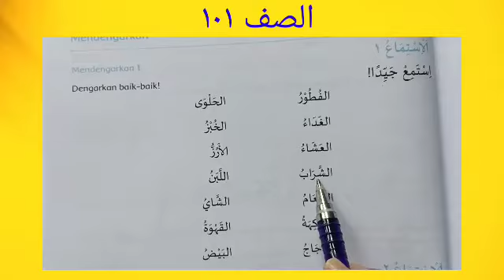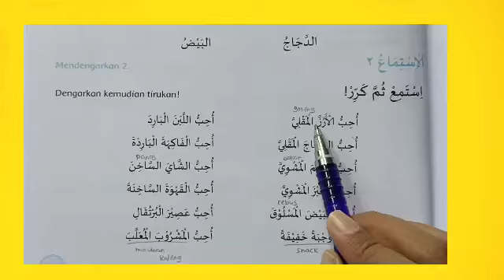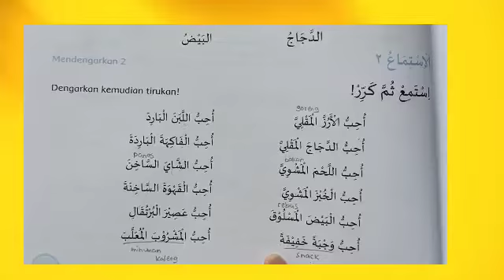Pembahasan Materi di Kantin